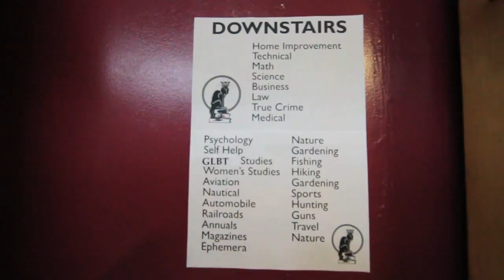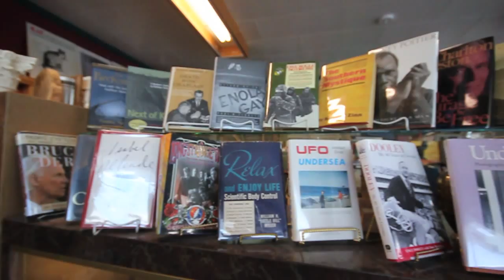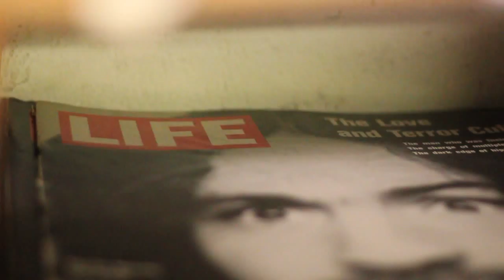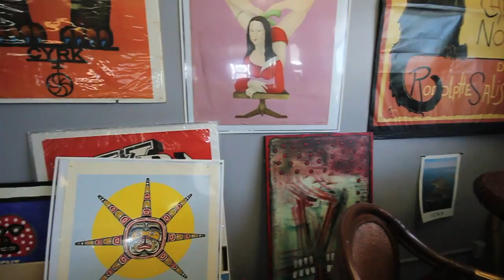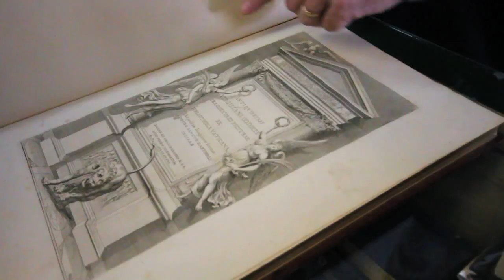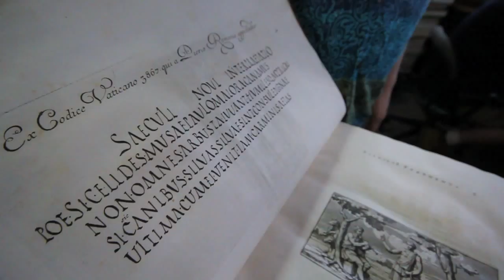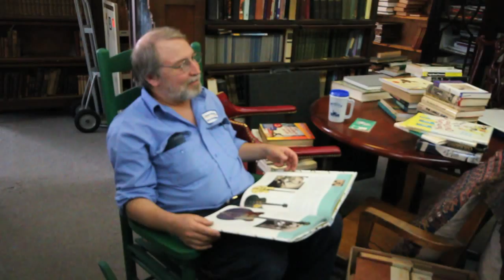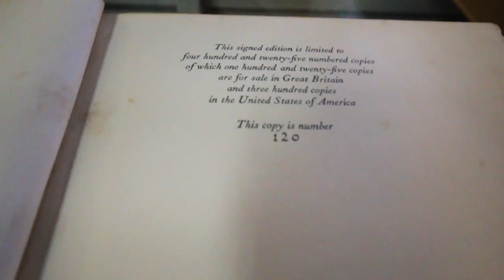Atlanta Vintage Books (Documentary/Promo Short film 2012)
This is a documentary/business film that I did for an awesome local bookstore in Chamblee, GA. It was a pleasure working with the employees and owners of the store. Special thanks to owners Bob & Jan for being such cool people! Enjoy! (The video is also featured on their website)